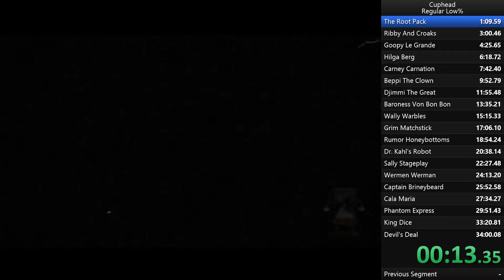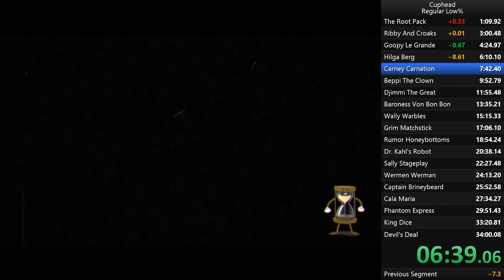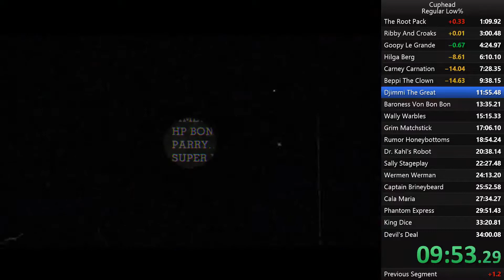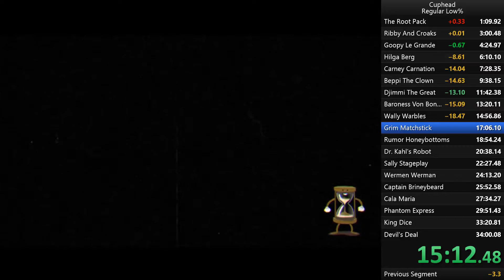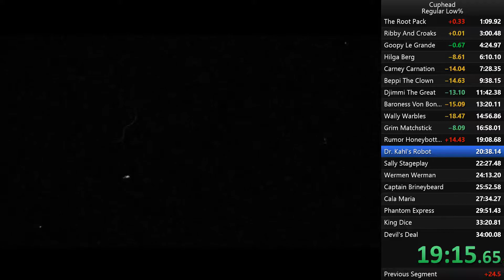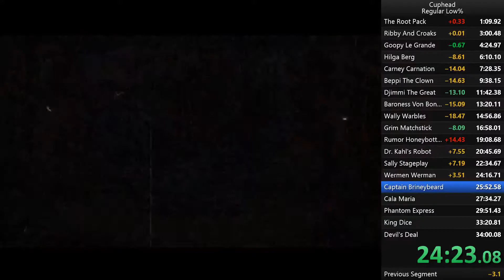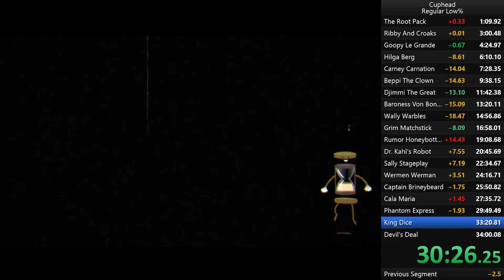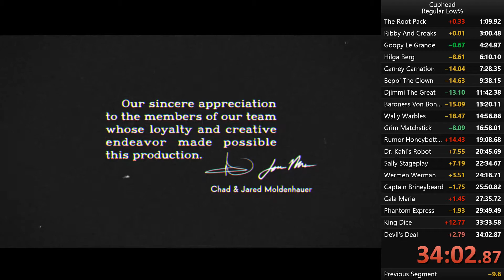Cuphead low% - 34:02 Former WR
cut almost 3 min from my WR during race!